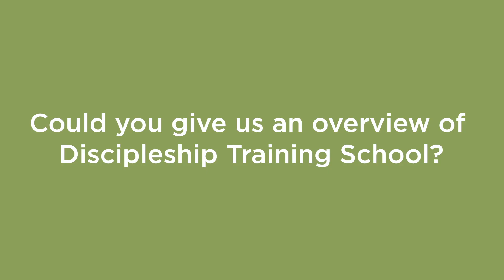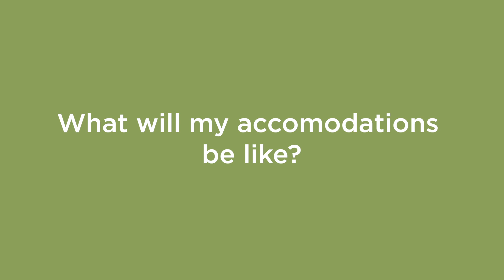Common Questions about DTS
Today Malory answers some of the most Commonly Asked Questions that we receive about DTS!

On Camera: Malory Yonally
Video by Ty Combs and Christine de Villiers